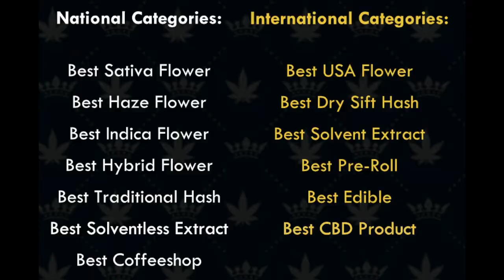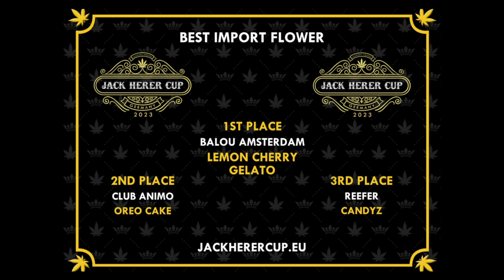Very Special Guest MARK with Jack Herer Cup EU - 2023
It's that time of year! YES! It's the 5TH Annual Jack Herer Cup for 2023. Once again, we have MARK the head of the CUP back to talk about awesome event held in Germany, and NEW CUP about to happen in Amsterdam.